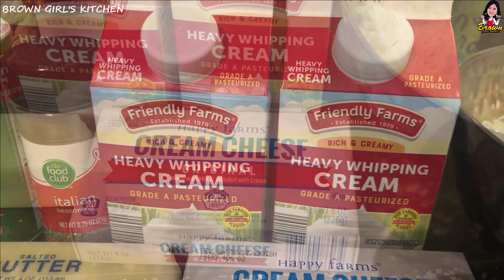How to make the BEST Homemade Alfredo Sauce | Simple Easy way to make CREAMY FLAVORFUL ALFREDO SAUCE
CHEF JOE's SPECIAL ALFREDO SAUCE THAT WILL CHANGE YOUR ALFREDO SAUCE FOREVER... SERIOUSLY LIQUID GOLD!

Welcome to Brown Girls Kitchen

ALFREDO SAUCE:
Ingredients:
5 cup Parmesan Cheese
2 pint heavy cream
8 oz cream cheese
2 tbsp salted butter
1 tsp italian seasoning
1 tsp garlic powder
1 tbsp creole seasoning
YOU CAN ADD THIS SAUCE TO ANYTHING YOU WANT.